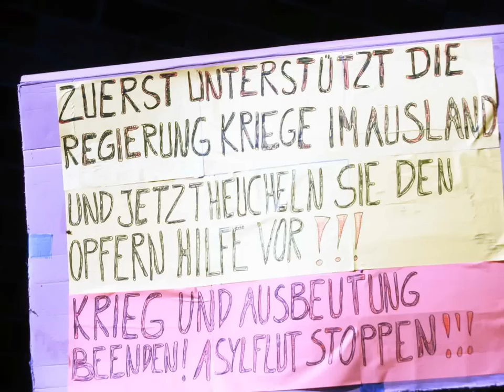Halle gegen Rechts - Gegen-Protest eines Bürgers (Plakat) Dia-Show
Hier die Ergänzung zum Video, welches ja leider unscharf geworden ist. Ein Bürger zeigt ein selbstgefertigtes Plakat, welches ihm dann von dem Herrn in der blauen Jacke runtergerissen wurde. Es gab Rufe "Weg mit dem Plakat", u.a. !